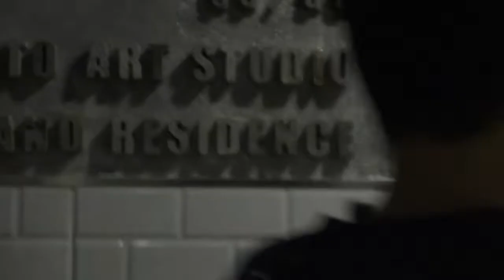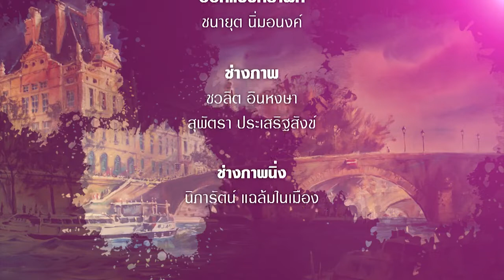รายการ Great Stars Art Show ตอนอาจารย์ ฑีฆาวุฒิ บุญวิจิตร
รายการ Great Stars Art Show รายการวาไรตี้ศิลปะที่ไม่เหมือนใคร จากการสัมภาษณ์ศิลปินชั้นแนวหน้าของไทยและต่างประเทศรวมถึงพาชมสถานที่สำคัญทางศิลปะและกิจกรรมทางศิลปะที่สำคัญ ดำเนินรายการโดยคุณโยทะกาจุลโลบล ออกอากาศทางช่อง 9 MCOT HD ทุกคืนวันเสาร์เวลาเที่ยงคืนครึ่ง GreatStarsArtShow Art # ฑีฆาวุฒิบุญวิจิตร